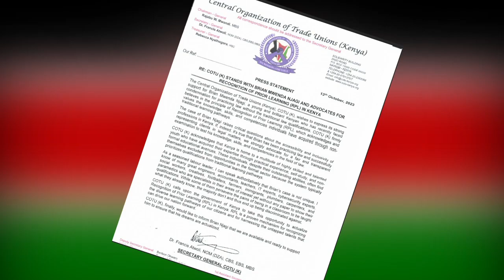AGASEKE K'AMAKURU AGEZWEHO MU KARERE KUWA 13.10.2023 :INTAMBARA YAHINDUYE ISURA MURI DRC